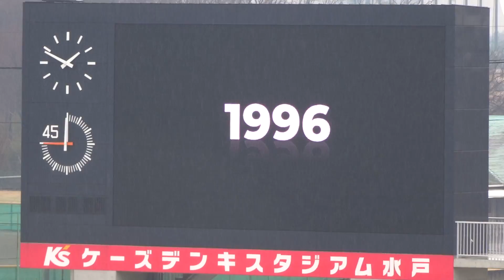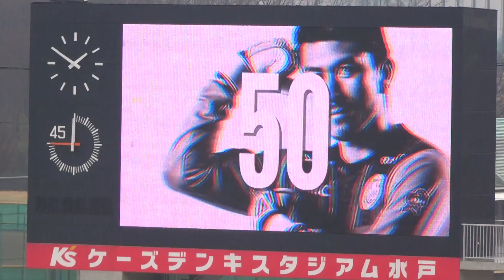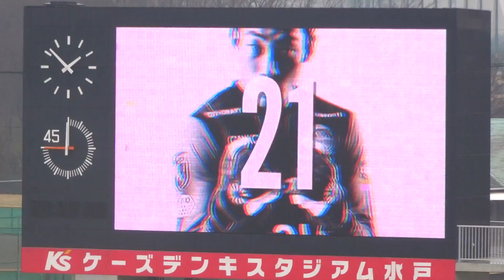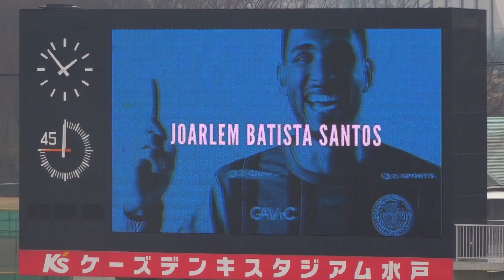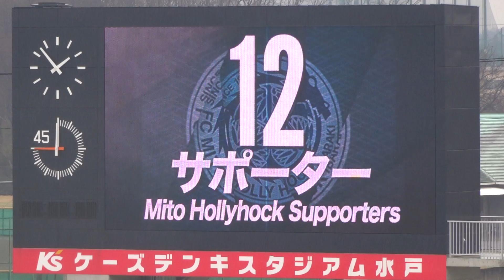2019年水戸ホーリーホック選手紹介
2019/03/03栃木SC戦にて